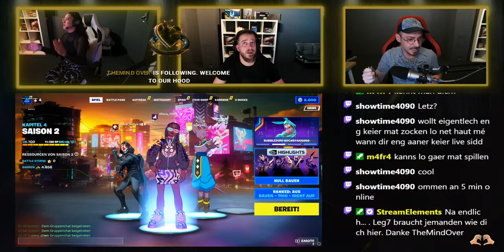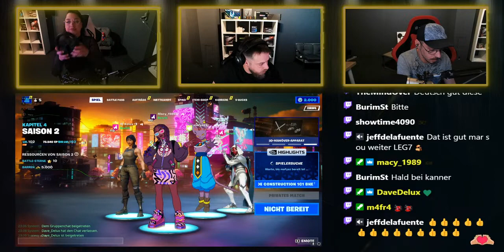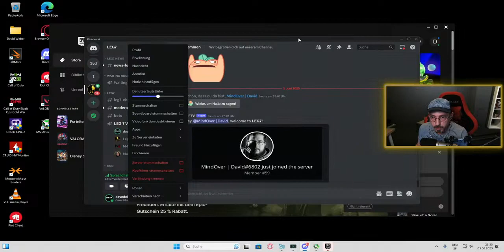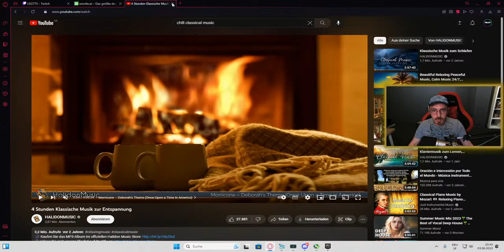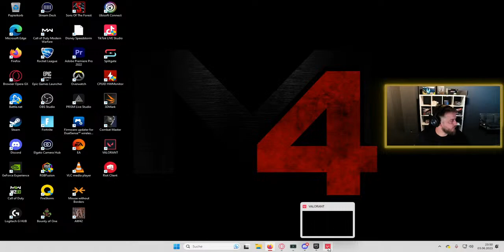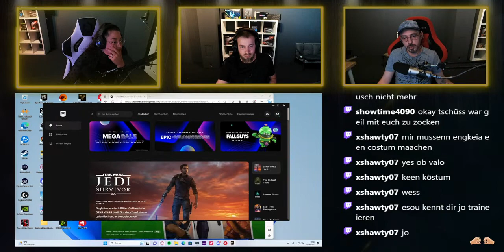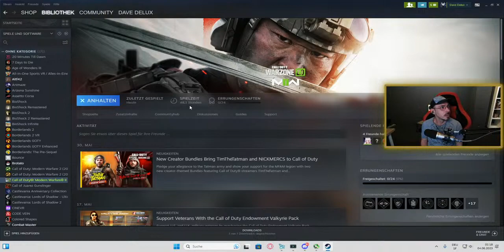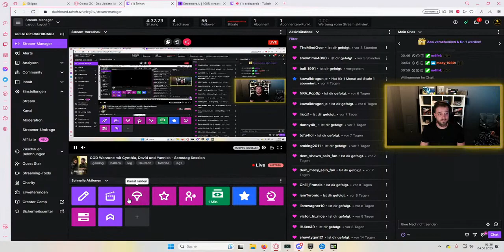Valorant Session mit Cynthia, David und Yannick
Valorant Training mit Cynthia, David und Yannick